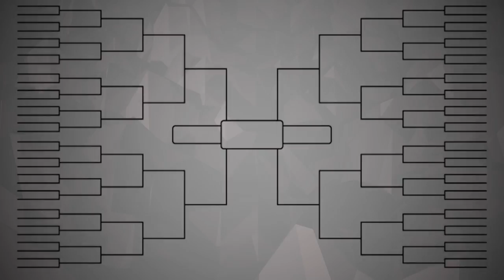Maurice Acker Highlights vs Hall In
Maurice Acker’s 25 points led the way as the host Golden Eagles used a 14-0, first-half run to pull away from Hall In and advance to a third straight Super 16 with a 96-76 win. Acker connected on seven of his 10 three-point attempts and also contributed nine assists in the victory for the Marquette University alumni squad. Jamil Wilson followed up a 29-point performance in the opening round by scoring 19 points, and Elgin Cook (17 points) and Jerel McNeal (16 points) also reached double figures for the Golden Eagles, who shot 53% from beyond the arc. Joel Wright led Hall In with 20 points and eight rebounds.